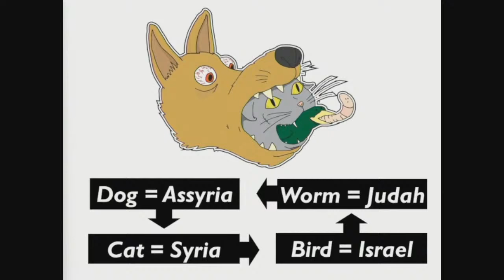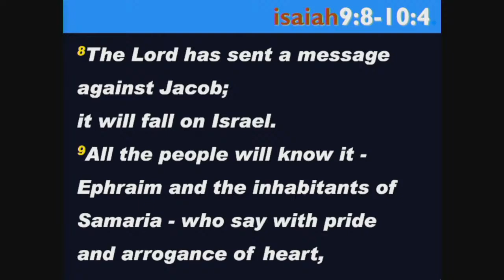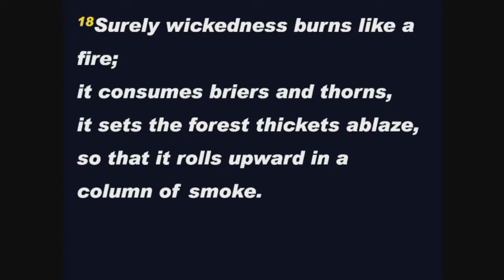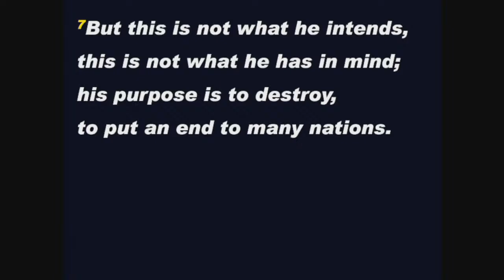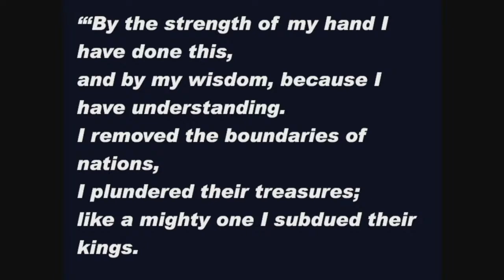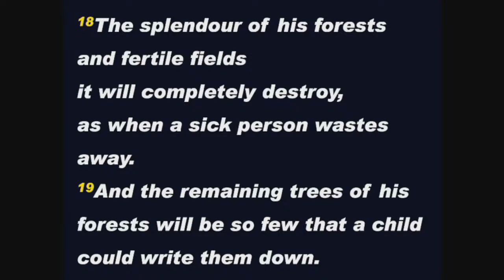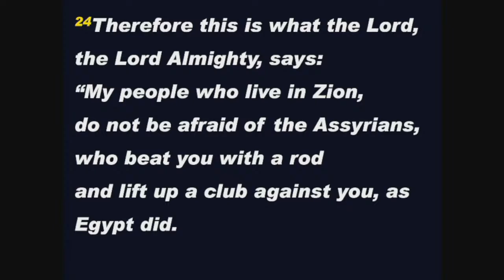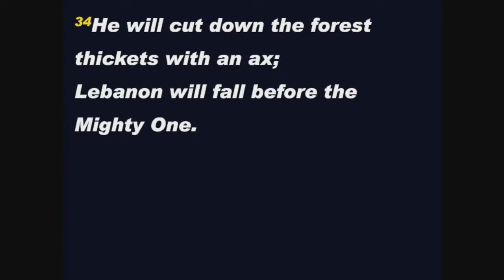sermon #185 - 19/11/23 - 'The sin of pride' - Isaiah chapter 9 verses 8 to chapter 10 verses 34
'The sin of pride' - Isaiah chapter 9 verses 8 to chapter 10 verses 34 - sermon by  Gordon Curley